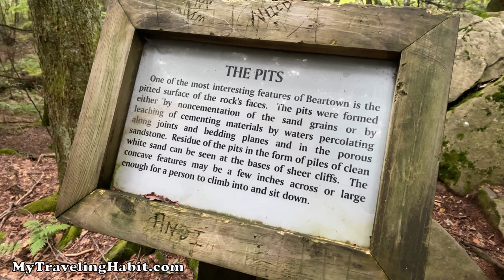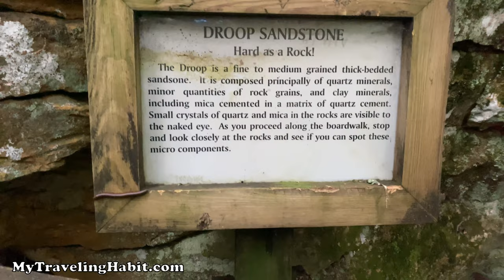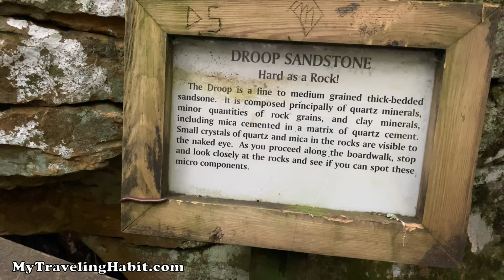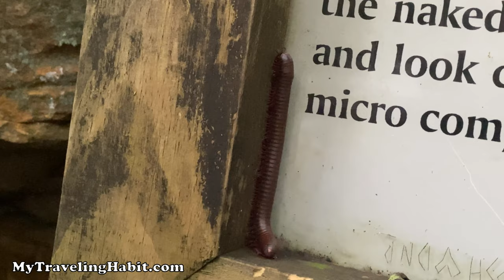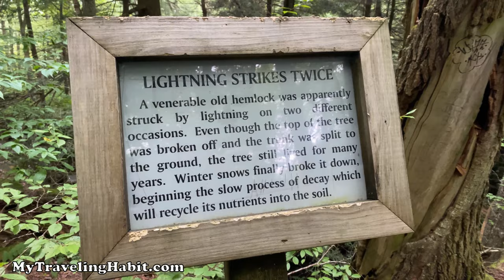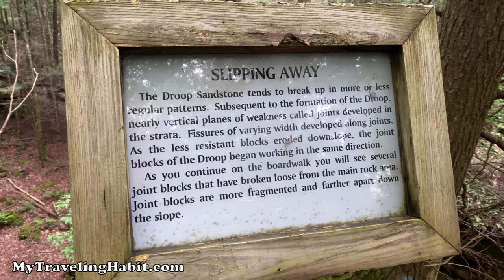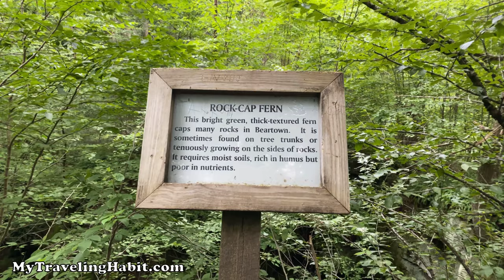Beartown State Park, West Virginia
Beartown State Park
Renick, West Virginia
Welcome back to My Traveling Habit. Today we are visiting Beartown State Park near Renick West Virginia. This is one of the places that inspired us to start traveling, hopefully it inspires you.